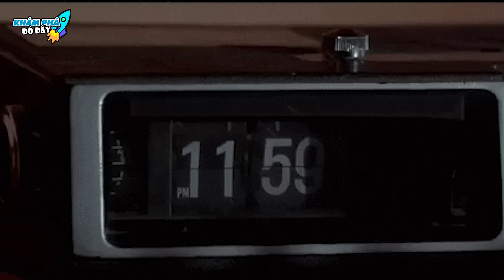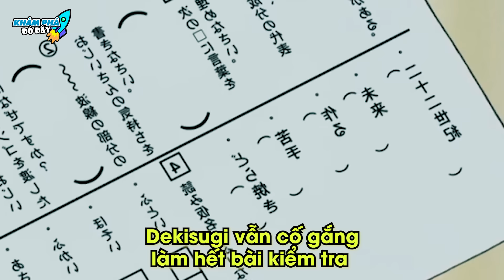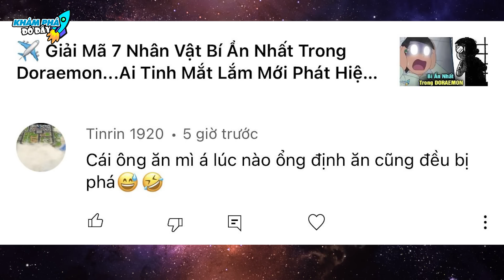✈️ 8 Bí Mật Đời Tư Cực Hot của Dekhi Dekisugi Mà Không Phải Ai Cũng Biết | Khám Phá Đó Đây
Chào mừng các bạn đã đến với kênh Khám Phá Đó Đây trong video: ✈️ 8 Bí Mật Đời Tư Cực Hot của Dekhi Dekisugi Mà Không Phải Ai Cũng Biết | Khám Phá Đó Đây

Mời anh em vô đây xem nhiều video hay lắm luôn:
2- DÀNH CHO ANH EM YÊU THÍCH NHỮNG THỨ BÍ ẨN KHẮP THẾ GIỚI
4 - DÀNH CHO ANH EM YÊU THÍCH THẾ GIỚI ĐỘNG VẬT